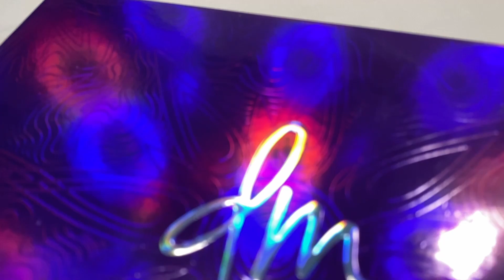Danessa Myricks Lightworks volume 4 swatches (bare skin + black base)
Swatches of the new Danessa Myricks lightwork volume IV transcendent palette on both my bare skin and a black base (danessa myricks beauty colorfix in obsidian).
Absolutely in love with this palette full of special shades :)